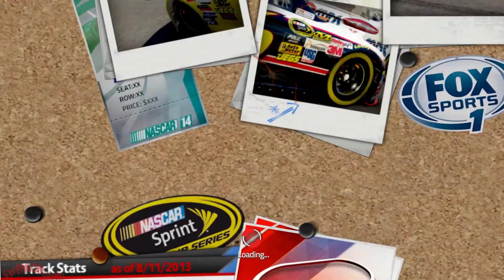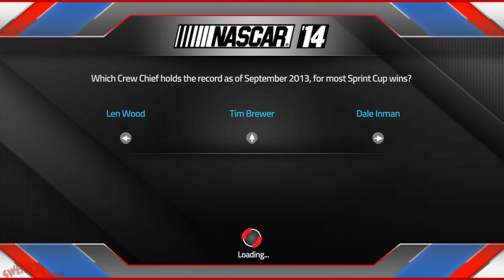Nascar '14 - Ep 11 - Texas & Darlington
We begin our Career as a Sprint Cup Driver in the great sport of Nascar.

It's your turn to immerse yourself in the full-throttle thrill of the world's most exciting motor sports racing series in NASCAR '14. Take the wheel from your favorite driver and participate in the race week experience complete with practice, qualifying, and race day challenges. With your favorite personalities and live replay, NASCAR '14 is the authentic NASCAR experience for fans.